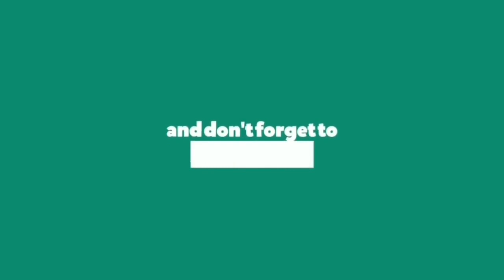How I Cook KIMCHIE FRIED RICE | Yes I do the cooking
Hi guys, I need to re upload this video due to CPR bg music on the first upload. Oh well!

Ingredients;
Oil,onion, Korean pepper paste, cooked rice, pork (use any meat you like), green onion, dried seaweed, sesame oil, sesame seeds, egg, kimchie

Here's how;

In a heated pan pour 1 tsbp of cooking oil sautee onion, add pork, cook until lightly browned, add kimchie, add cooked rice mix it well, cook it for about 5mins, add a little bit of sesame oil, cook for another 2 mins. And you're done!

Easy peasy!